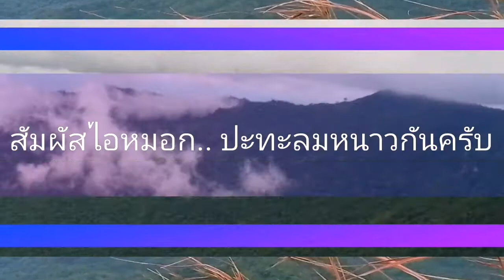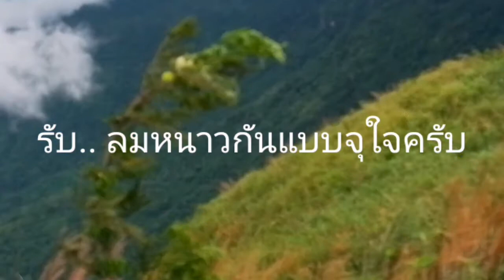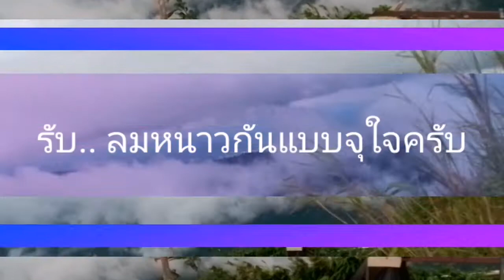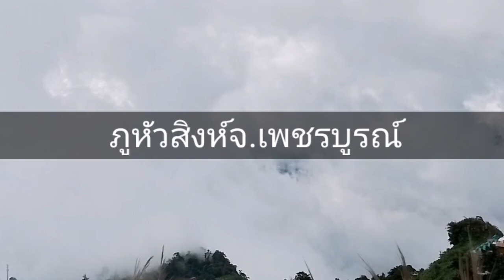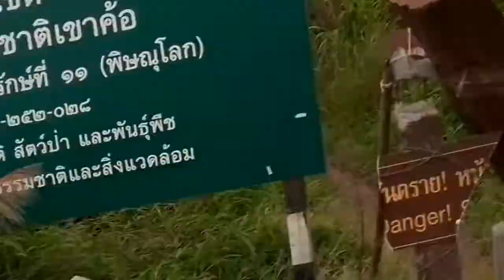รับลมหนาวที่ภูหัวสิงห์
ปะทะไอหมอก.. โต้ลมหนาวที่ภูหัวสิงห์จ.เพชรบูรณ์